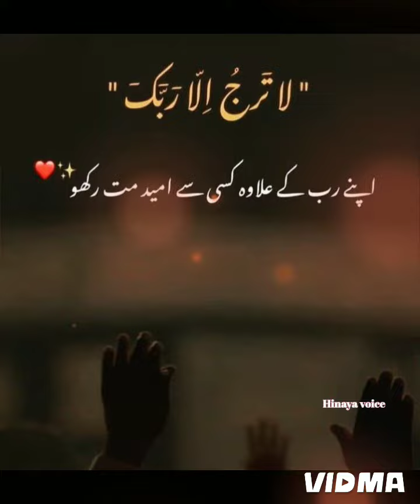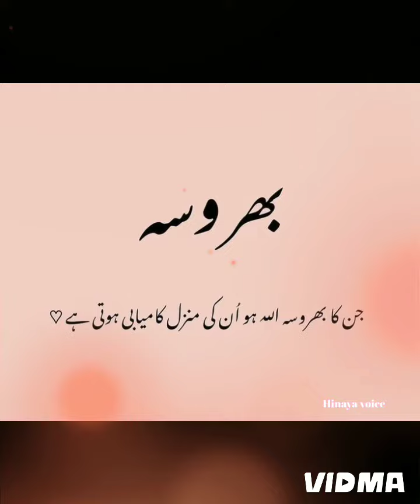💕golden words deep poetry 💗 deep poetry urdu quotes//motivation poetry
golden words deep poetry urdu sayari urdu poetry urdu quotes motivation poetry sed poetry motivation quotes Bano qudiesha poetry ashfak Ahmad quotes maa quotes papa quotes hajarat Ali poetry urdu sayari urdu poetry urdu quotes